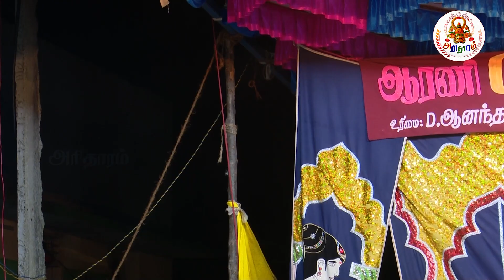ஆரணி 🌹🌹ரோஜா🌹🌹 நாடக மன்றம் | ரமேஷ் அண்ணனின் COMEDY சேட்டைகள் | COMEDY 22 | DRAMA | அரிதாரம்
மனைவி ஒரு மாணிக்கம் | COMEDY-22 | Arithaaram | அரிதாரம்

Dear Friends,
Arithaaram YouTube Channel publishes videos related to Tamil arts and culture, especially Therukkoothu & Drama
For Advertisement & Promotion contacts:

Arithaaram YouTube Channel தெருக்கூத்து என்ற அருமையான கலையை, சிறப்பான முறையில் படமாக்கி உங்கள் கண்களுக்கு விருந்து படைக்கிறது, பார்த்து மகிழுங்கள்.